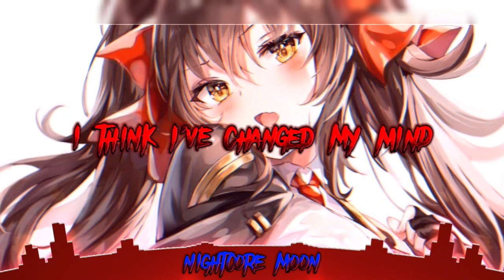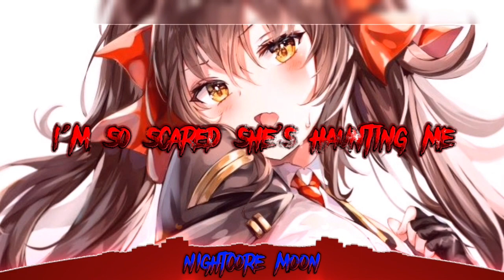nightcore - Back from the dead 《 lyrics 》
~info~
🎵 song: Back from the dead
🎧 by: Besomorph, AVIVA & Neoni
nightcore made by: me
anime: ?